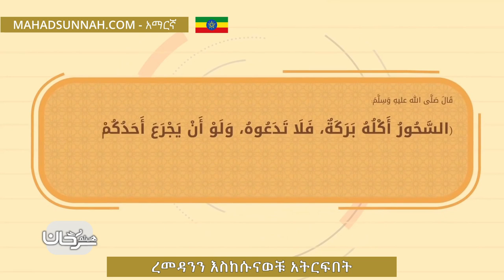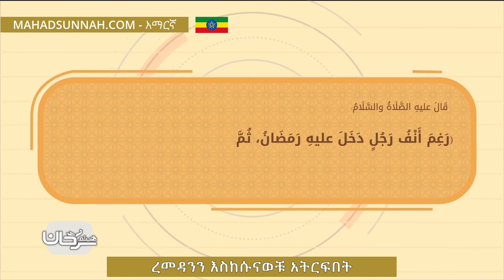ረመዳንን እስከሱናወቹ አትርፍበት استثمر رمضان بسننه